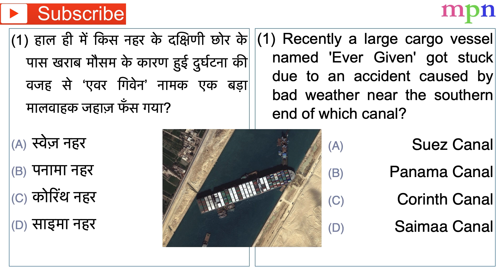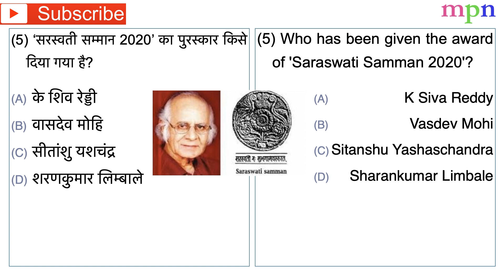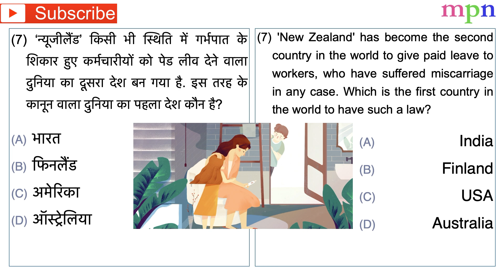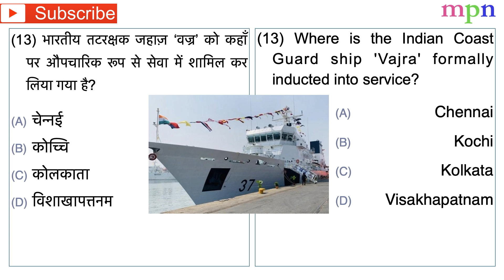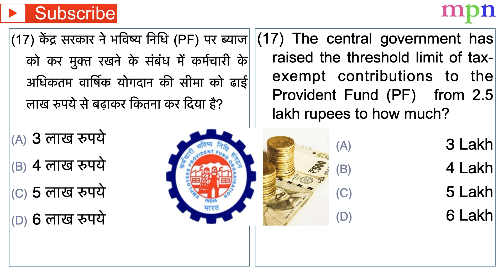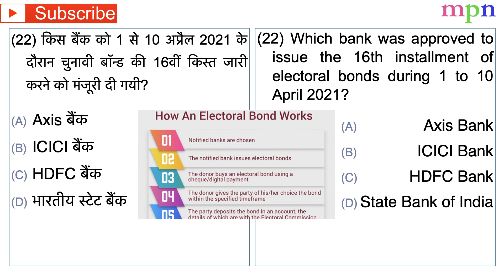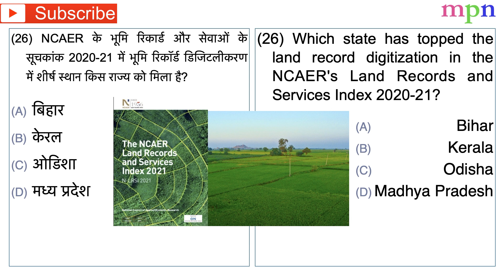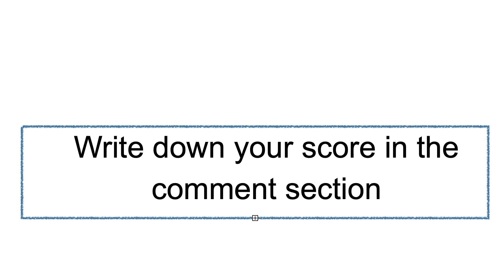67th BPSC 2021 | Bihar CDPO | Current Affairs Test Series - 18 | 24-31 March 2021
संपूर्ण व्याख्या के साथ Current Affairs PDF पाने के लिए (PDF will Full Description in Hindi)
सहायता शुल्क (Helping Fee) - ₹ 600 /- (One-time payment) for 67th BPSC (Prelims) 2021
1. Bihar Monthly Current Affairs … MCQs + Short Notes
2. Weekly Current Affairs Test Series --- MCQs (National & International)
3. Monthly Current Affairs – Short Notes (Hindi) …. National & International
Note : (1) MCQs will be bilingual (Hindi / English).
            (2) Explanation and supplementary short notes will be available in Hindi only.
Banking Details – Pryanka Kumari
IFSC Code – SBIN0014274
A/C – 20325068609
Paytm / Phone Pe / Google Pay / UPI – 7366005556
आपको बस Transaction के Screenshot को Telegram (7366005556) पे भेज देना है.
आपको Paid Telegram ग्रुप ‘MPN Academy Premium’ में Add कर दिया जायेगा
और वहीँ पर आपको PDF भी मिलना शुरू हो जायेगा